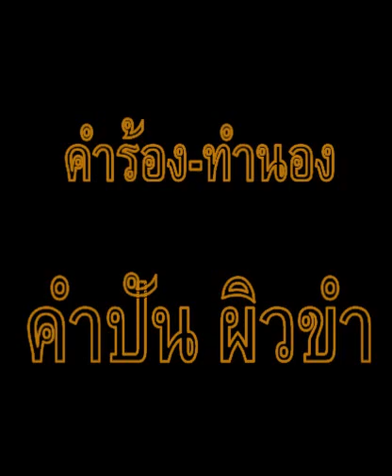สาวฝั่งปิง - ปอง ปรีดา